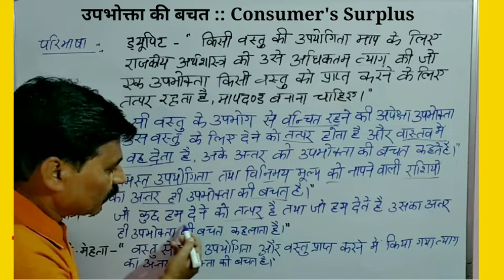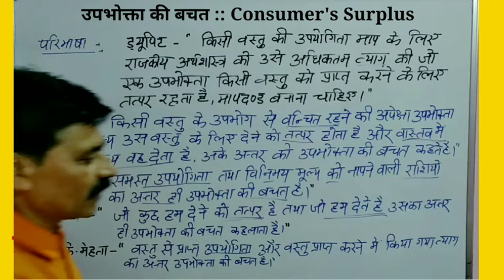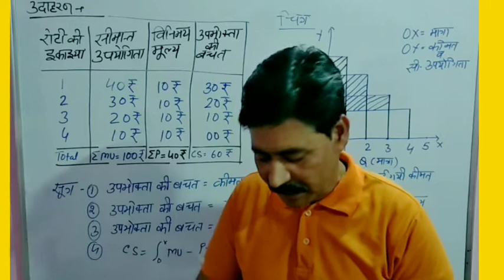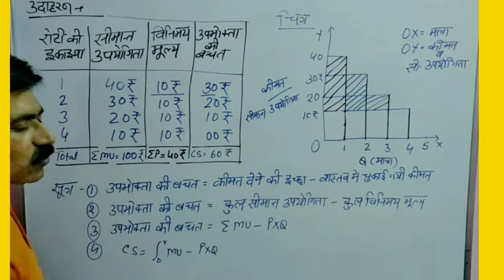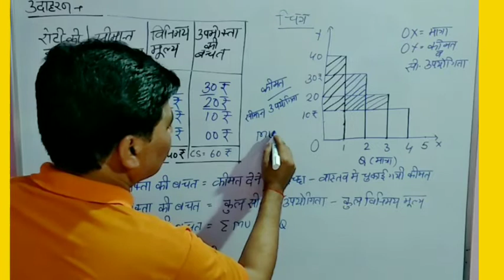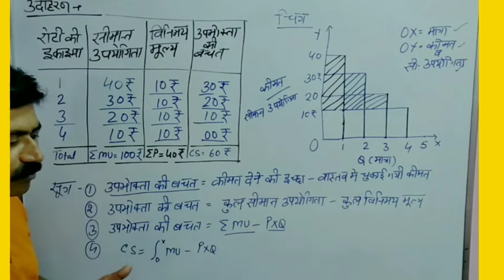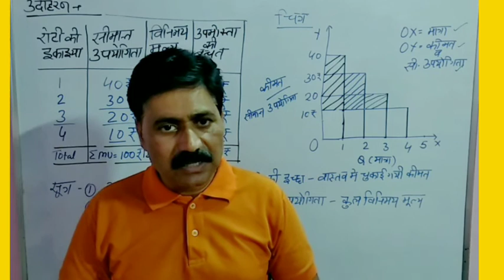UPPSC Mains 2021 / Optional Paper / Economics / Solve Paper / Consumers Surplus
part 2 -:-